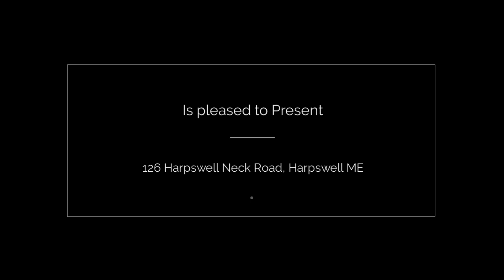Maine Real Estate - 126 Harpswell Neck Road, Harpswell ME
Perched on the shores of Middle Bay, this 9 room home has a bit of brand new and a bit of rustic charm (the bedrooms retain the stained wood walls and cottage feel). Gourmet kitchen features stainless appliances including gas cooktop, custom backsplash and etched glass cabinets with open concept living on main floor. Master Bath offers a walk in oversized shower custom made with stone and dual shower heads. Watch the sunset from most rooms of the house or the generous back deck overlooking sweeping lawns to water’s edge. Additional features are a wonderful stone fireplace in the living room, main floor laundry,2 car garage, 2 driveways, an oversized lot and with 4+ bedrooms and 3 full baths, there’s plenty of room for family and guests alike and all will love the easy walk to the water, the proximity to Brunswick’s downtown and all that comes with Maine Coastal living. A perfect year round home, summer retreat, or a combination of vacation and investment home!